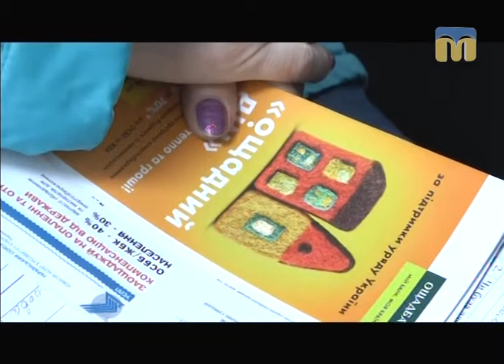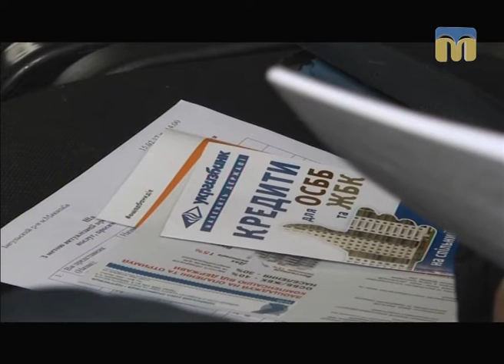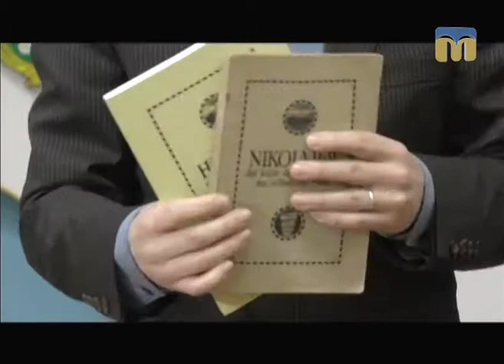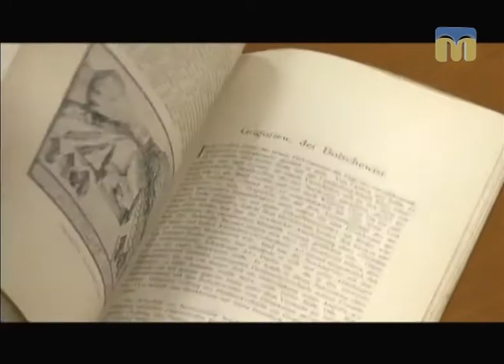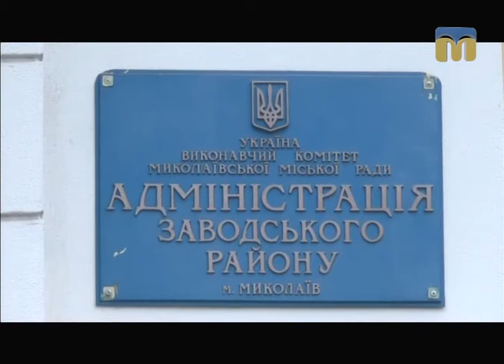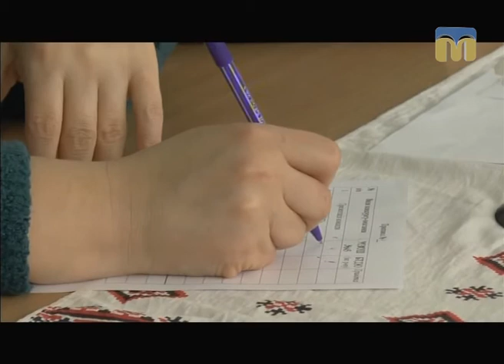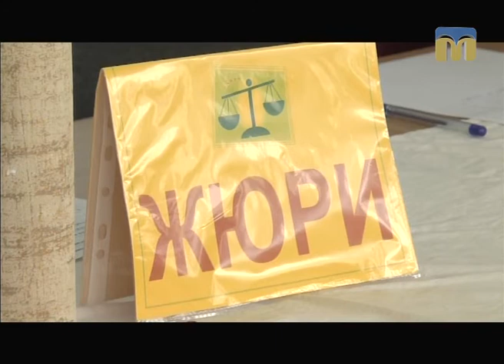Телевізійні новини Миколаївщини – 03.03.2017